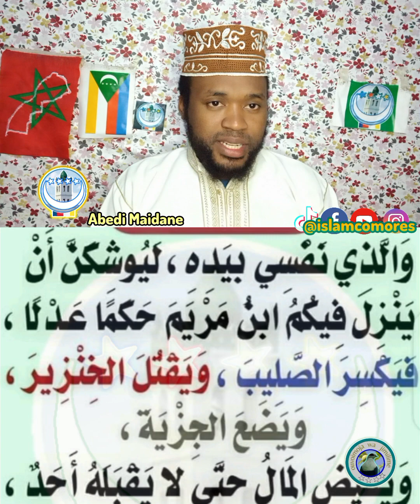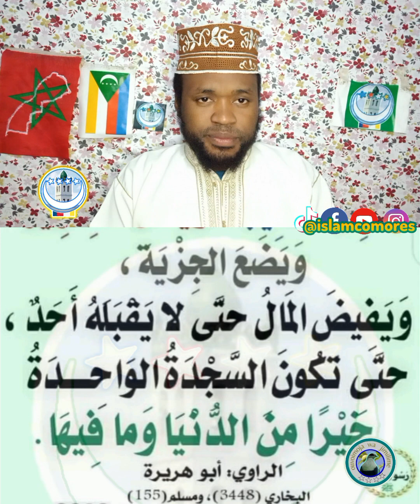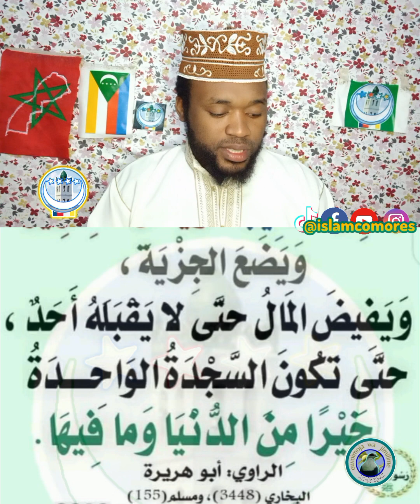Parmi les signes de la fin du monde